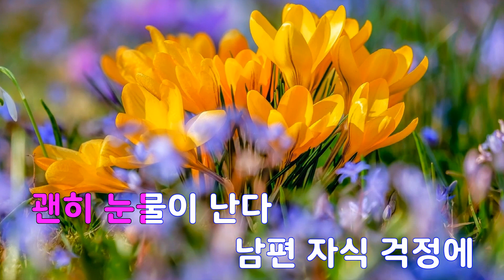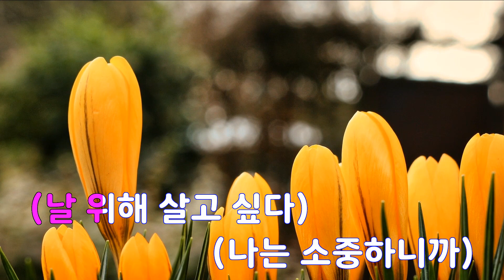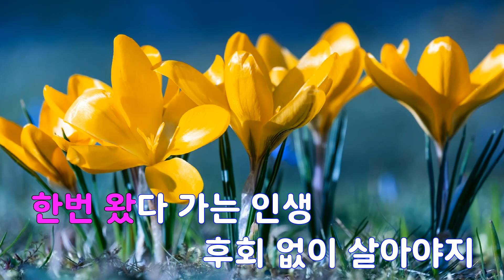[은성 반주기] 거울앞에서 - 김용임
거울앞에서 - 김용임
작사 ː 김상연, 작곡 ː 김상연